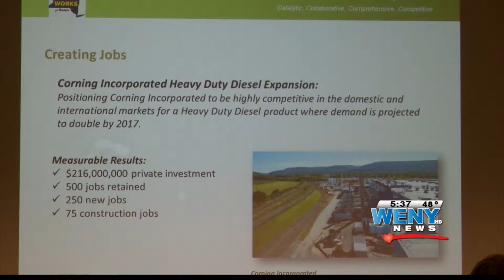Economic Development Meeting